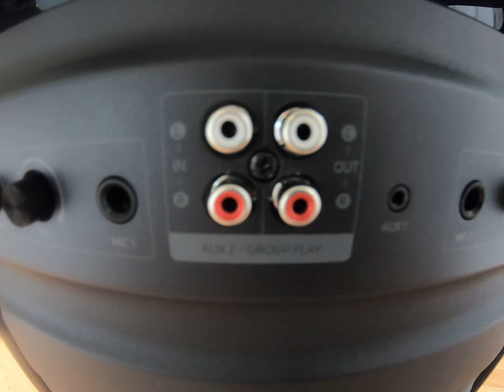Samsung MX-T70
Initial setup and sound test